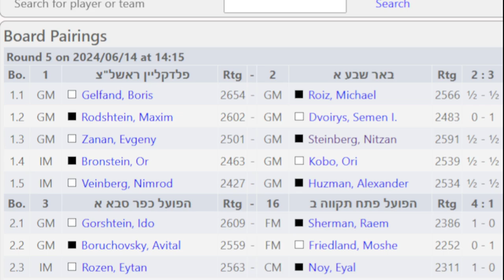Chess Israeli Cup Round 5 for the first place!!!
Watch my exciting last-round match in the Israeli State Chess Cup! See key moves and strategies as I compete in this intense game.